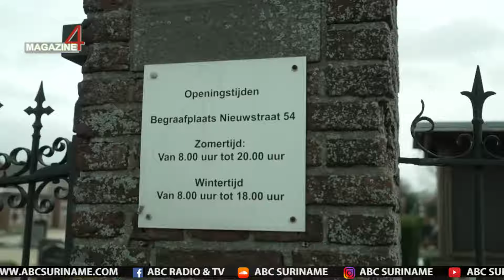Javaans-Surinaamse gemeenschap belicht in project ‘Meer dan een nummer’ - ABC Online Nieuws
ABC Online Nieuws - 18 maart 2024

Javaans-Surinaamse gemeenschap belicht in project ‘Meer dan een nummer’

Hoewel de Javaans-Surinaamse gemeenschap in Nederland steeds minder zichtbaar is, blijft het erfgoed levend en relevant. Dat blijkt in ieder geval in Sint-Michielsgestel, vlakbij Den Bosch waar onlangs het boek “Samen op Beekvliet’ werd gepubliceerd. Het is onderdeel van het project ‘Meer dan een nummer’ van de Stichting Herdenking Javaanse Immigratie.

Journalist Sam Jones maakte in een RTV-special een reportage over de inzet van Javanen in Nederland voor het behoud van de culturele erfenis. U hoort enkele aanwezigen, die op de Javaans-Surinaamse publiekdag in Den Bosch aanwezig waren.